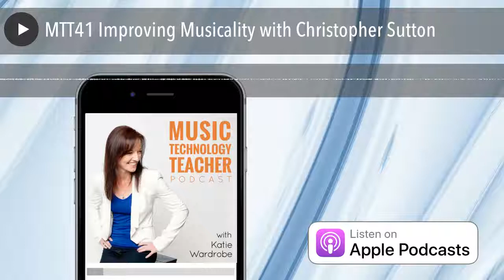MTT41 Improving Musicality with Christopher Sutton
In this episode I talk with Christopher Sutton - a musician who discovered a fascination for ear-training quite some time into his own personal journey as a musician. Realising that there many other people who also need help developing their inner musicia